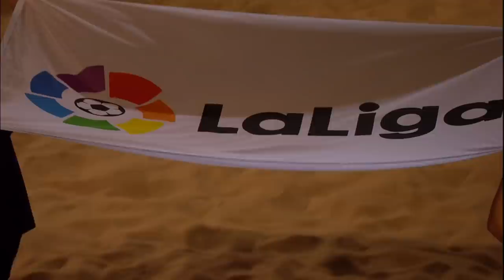Мундиалито. 2020. Финал.Спартак- Брага Все голы и лучшие моменты и церемония награждения.